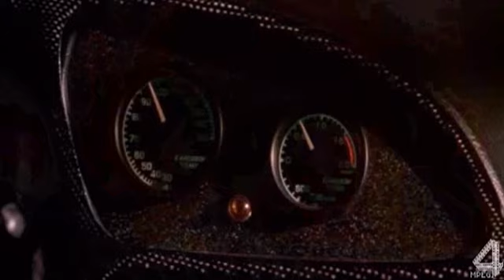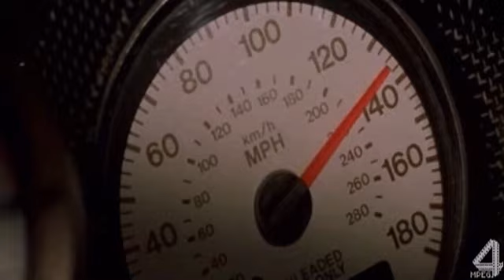Saliva - Click Click Boom (OST The Fast & The Furious)